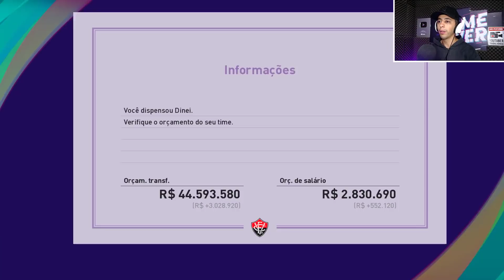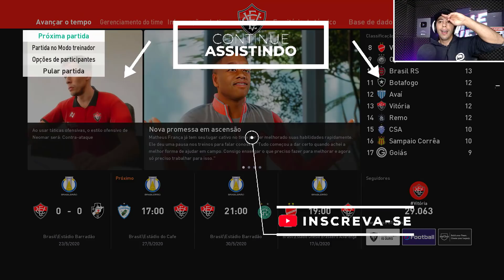GASTEI TODA GRANA DO VITÓRIA PRA CONTRATAR ELE! - Master League #3 | PES 2021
00:00 : Chega aê!
00:11 : Coé? deixa o Like e se inscreve ;)